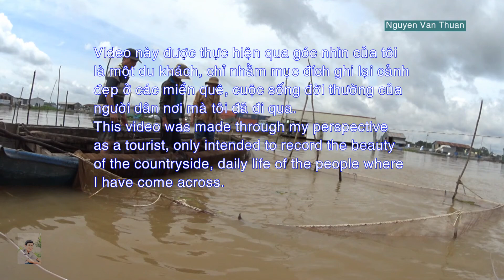Vietnam || Catching fish with net || Dong Thap Province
Binh Thanh Commune, Cao Lanh District, Dong Thap Province, Vietnam.
This video was made through my perspective as a tourist, only intended to record the beauty of the countryside, the daily life of the people where I have come across.